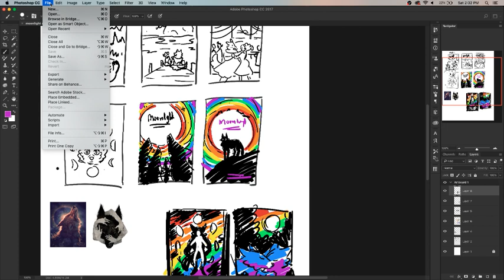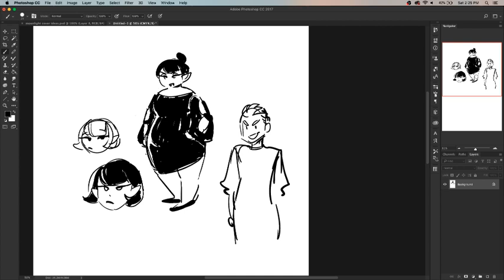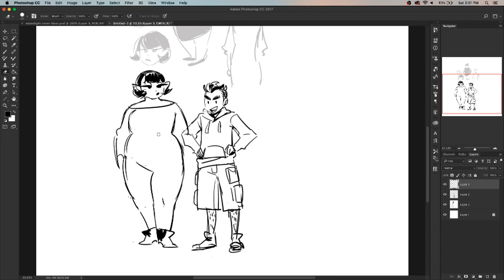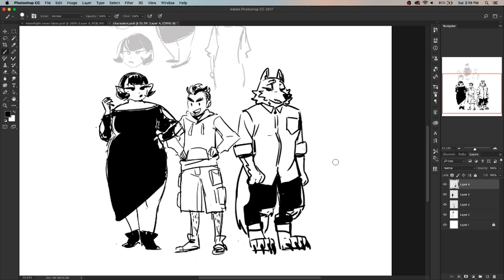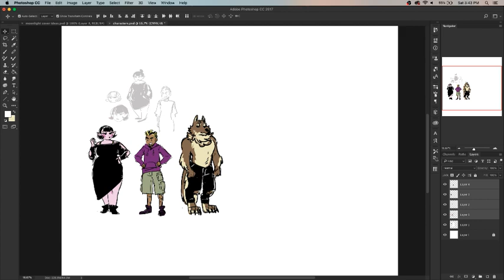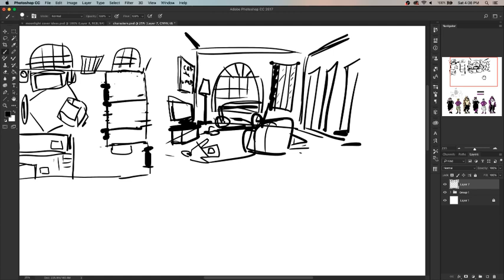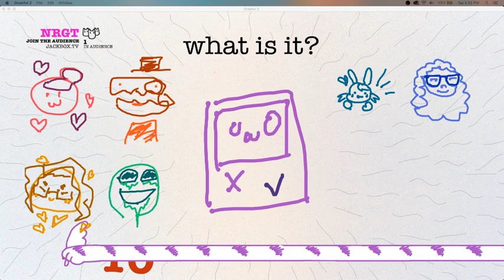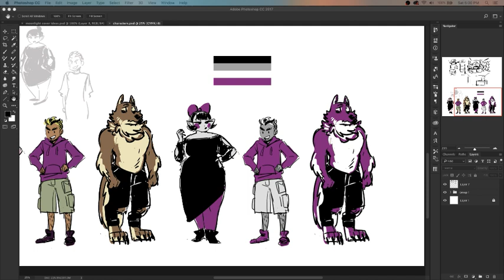The Finale - 100 Days of Making Comics 2 - DAY 100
Let's work on our comics together!

✿Discord Server✿

✿Streaming✿

Schedule EST

Wednesday (Twitch Art Stream): 8pm-9pm
Thursday (Twitch Work Stream): 2pm-4pm
Saturday (Youtube Art Stream): 2pm-4pm

✿ Support Us! ✿

✿ Social Media ✿